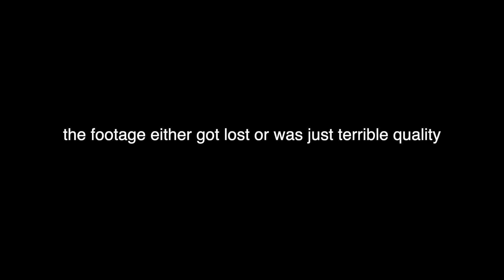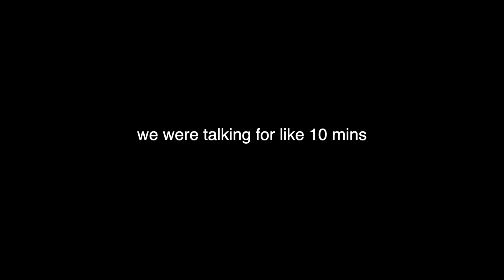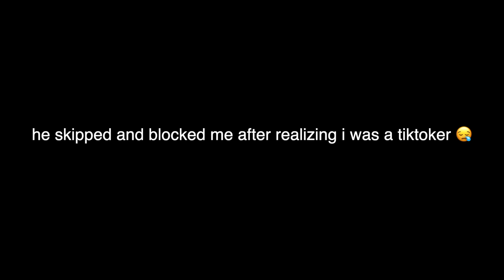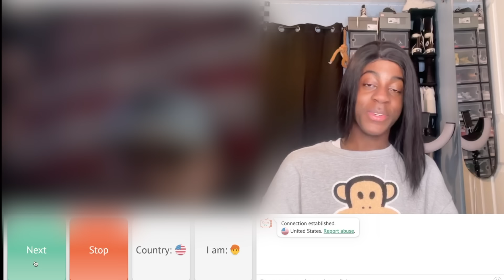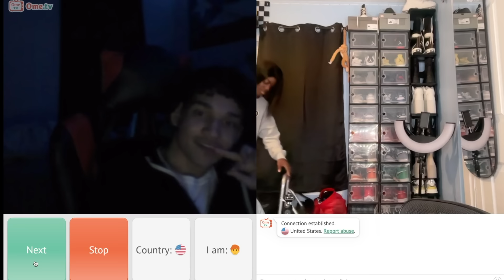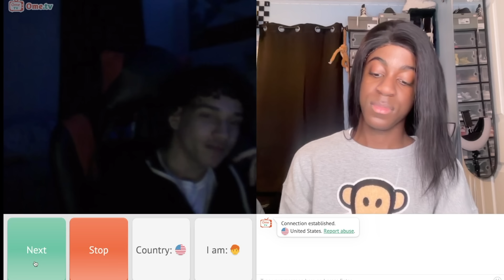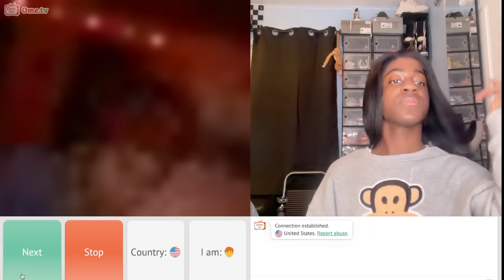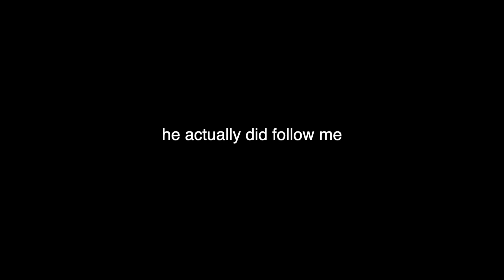trolling on the new omegle (part 2) | steyeuh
✰ if you read the description comment a flower emoji 🌸